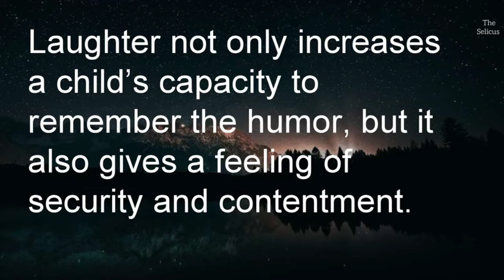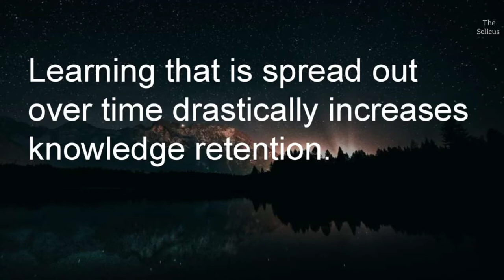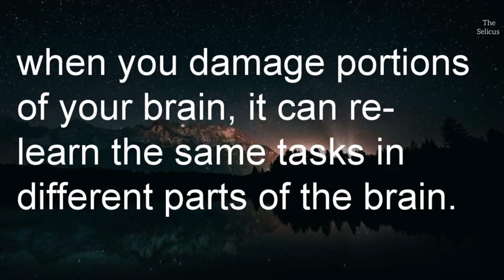20 Mind Bending Facts About Learning #2 Psychology The Selicus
Hello Friends!

    In this video you will find 20 Psychological Facts.
    20 Psychology Facts list.
20 Psychology Facts About Human Nature
20 Interesting Facts About psychology
20 Mind blowing facts about human nature
20 Cool Psychology Facts about human nature

Also if you enjoy or helps little bit then Like 👍Share 🤗 .

🔥 Share the video to anyone that you think might helps.

By 'The Selicus'🌱